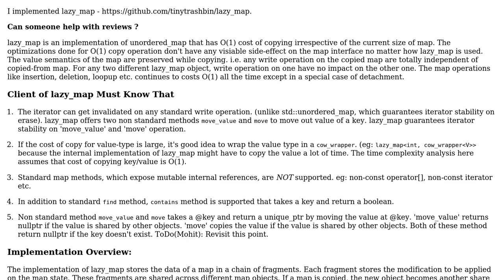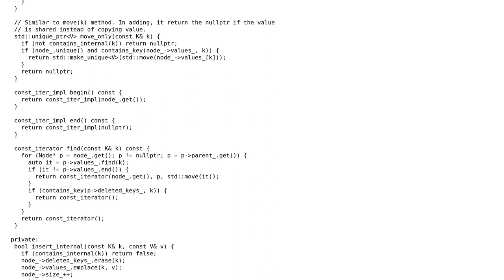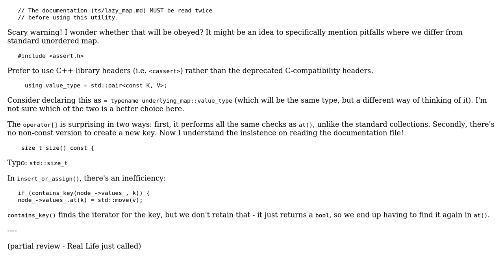lazy_map implementation in C++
With thanks & praise to God, and with thanks to the many people who have made this project possible! | Content (except music & images) licensed under CC BY-SA | Music | Images & others | With thanks to user Toby Speight user Mohit Saini and the Stack Exchange Network Trademarks are property of their respective owners. You are responsible for your own actions.